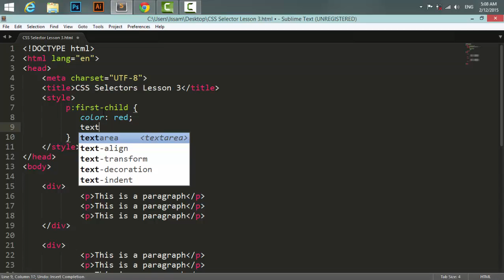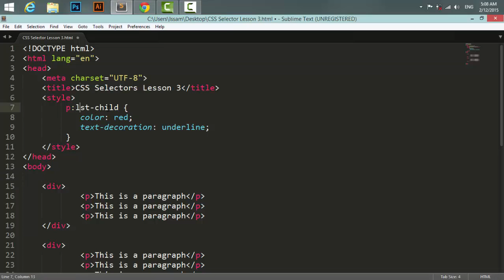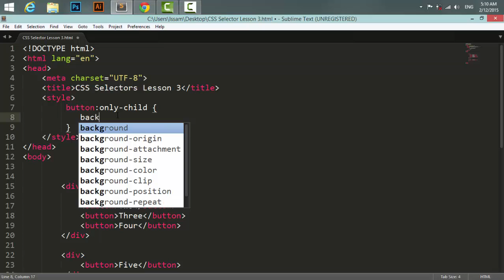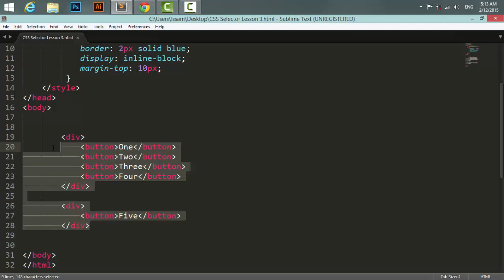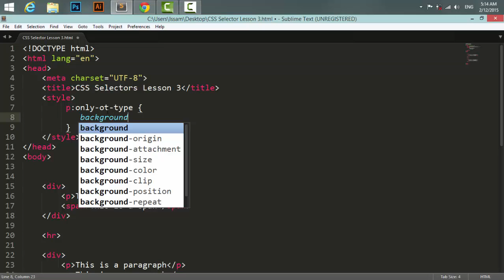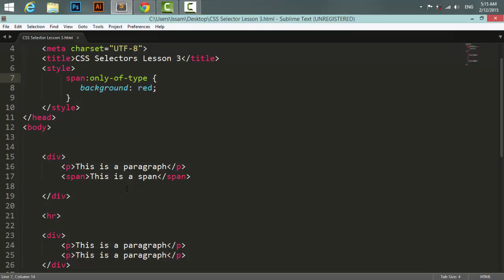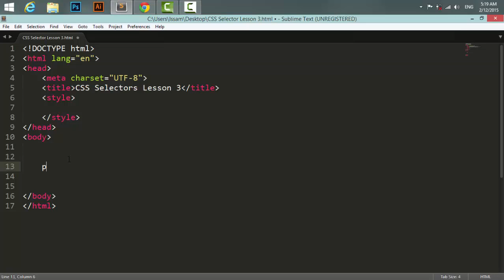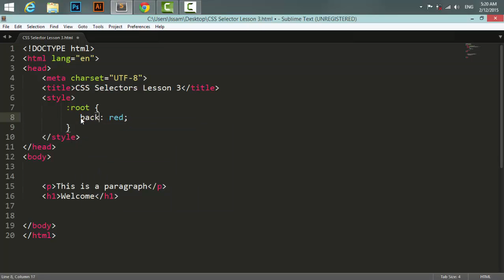Css Selectors Lesson #3